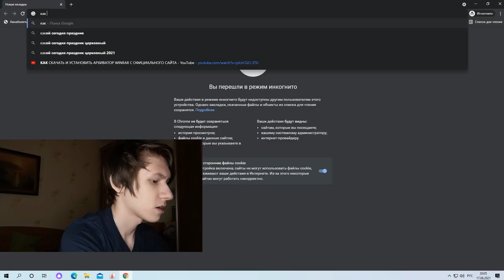Как хайпануть на ютубе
Как хайпануть, всё коротко и понятно!